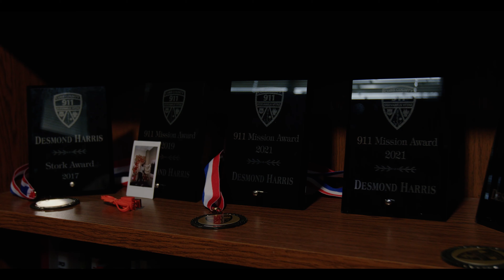Cobb County 911 Promotional Video